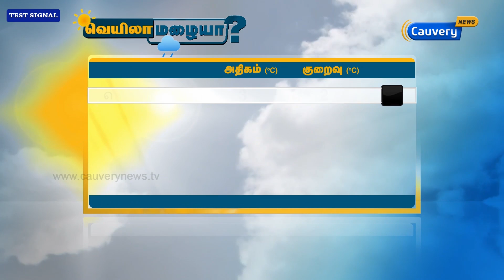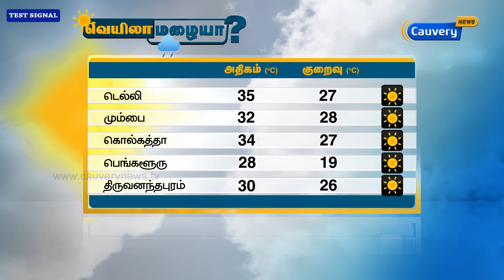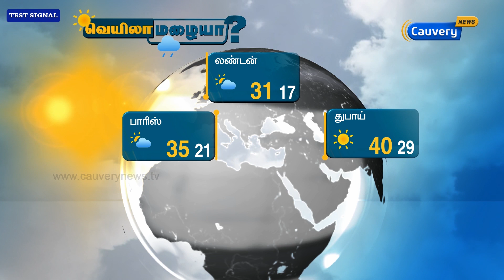Weather Forecast (20-06-17) | Veyila Mazhaiya